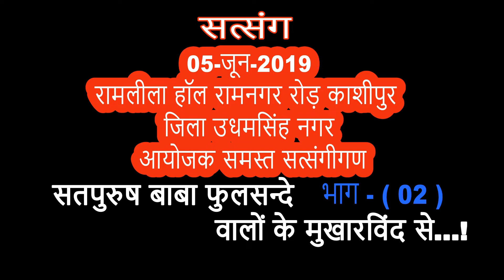05-जून-2019 रामलीला हॉल रामनगर रोड़ काशीपुर जिला उधमसिंह नगर आयोजक समस्त सत्संगीगण Part - 02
►खुले किवाड़ जो दिल के तो सामने तुम थे मेरे परमात्मा मुझसे जुदा कहां तुम थे

Khule kiwad Jo dilke to Samne Tum the Mere Parmatma Mujhse Juda Kahan Tum the

► सत्संग वैदिक छंद

► रामलीला हॉल रामनगर रोड़ काशीपुर जिला उधमसिंह नगर आयोजक समस्त सत्संगीगण

► 05-जून-2019

►सतपुरुष बाबा फुलसन्दे वालों के मुखारविंद से. !

1 5 मई बाबा फुलसन्दे वालों को यम जब
                        19 वर्ष की अवस्था में पारब्रह्म परमेश्वर के धाम में ले गए थे

2 कैसा माटी का पुतला बनाया कभी
                                  हंसाया तो कभी रुलाया

3 होली 2018 हीरे रतन ना दौलत की
4 मैं हूं घोर अंधेरा तुम हो मेरा सवेरा तुम ही

5 "एक तू सच्चा तेरा नाम सच्चा"

7 Markandeya Rishi Ki Vaani

9 PARICHAY WITH SAT PURUSH
                 BABA FULSANDE WALE

Shiv.